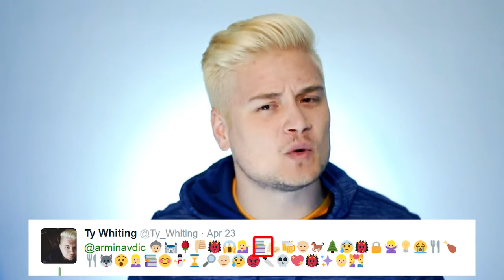Who is A?? | Wacky Wednesday Shoutout #2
Hey it's me again! Welcome BACK!!! If there's any games you like to request me to play! I'll consider playing them! I own a PS2 & 3 & 4 and an Xbox 360.

Also if there's a book you'd like to recommend me to read for TBR videos!

Let's write each other letters! and be friends forever!

Terrace Park, OH 45174
USA